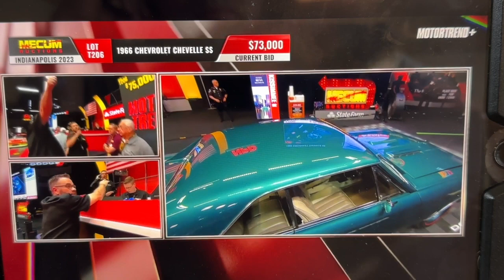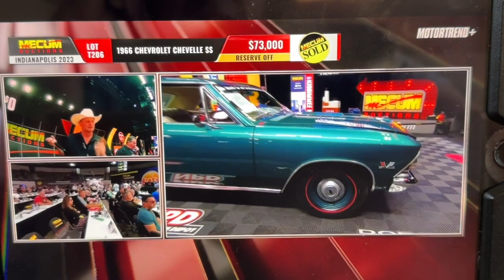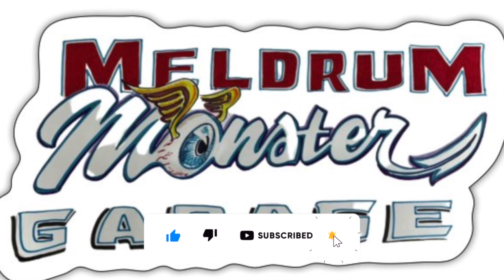1966 SS Chevelle Tropical Turquoise -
Talking about one of the cars I worked on that ended up at the Mecum Auction - Check out